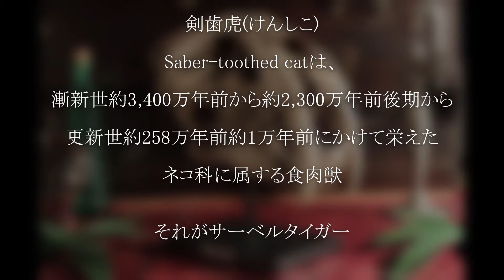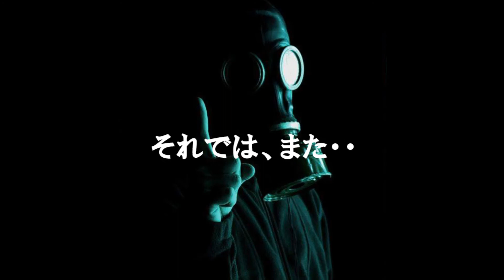[古代の野生動物] 恐竜愛好家にもお勧めのレプリカの剣歯虎スケルトンスカルヘッドフィギュア Wildlife Sabertooth Skeleton Skull Figurine on Stand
リビングルームやオフィスのデスクトップに置いて装飾する事ができる
魅力的なサーベルタイガーのスケルトンスカルヘッドスタンドオブジェ！！
恐竜愛好家にもお勧めの迫力のあるレプリカの剣歯虎の頭蓋骨の置物です☆

動画商品の確認はコチラ↓
サーベルタイガースケルトンスカルヘッドフィギュア スタンドオブジェ Wildlife Sabertooth Skeleton Skull Figurine on Stand